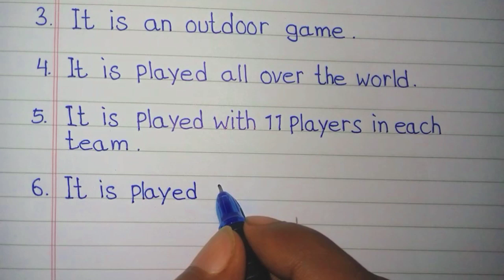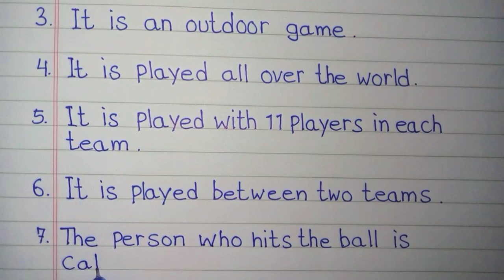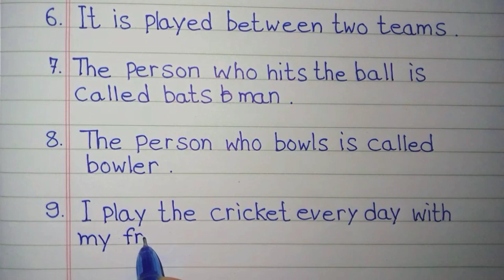10 lines essay on my favourite game | Essay on my favourite game in english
10 lines essay on my favourite game | Essay on my favourite game in english |

Yours Queries -
In this video we will learn how to write essay on my favourite game

Yours Queries -
essay on my favourite game in english
10 lines on my favourite game in english
10 lines essay on my favourite game
short essay on my favourite game
paragraph on my favourite game
few lines on my favourite game
some important lines on my favourite game